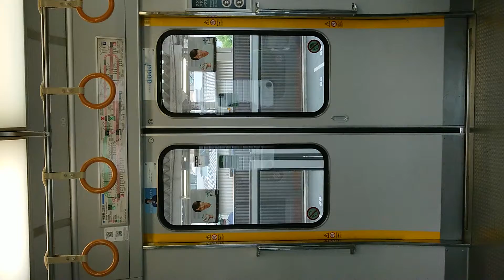JR 学研都市線 扉 閉 京橋駅～鴫野駅